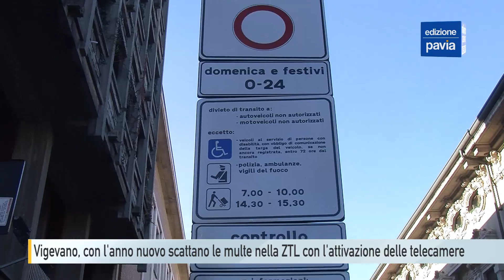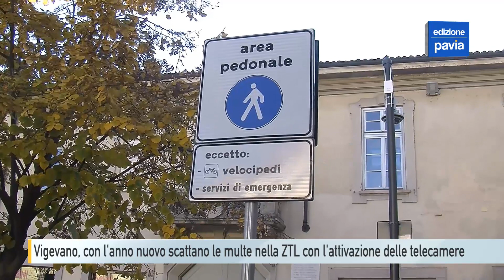Vigevano, con l'anno nuovo scattano le multe nella ZTL con l'attivazione delle telecamere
Dal primo gennaio partirà l'effettiva applicazione delle nuove regole riguardanti la ZTL di Vigevano. Saranno quindi attivate le telecamere di videosorveglianza e chi non seguirà la nuova normativa verrà sanzionato.
L'intera procedura di controllo sarà digitalizzata per mezzo delle telecamere posizionate ai varchi. Per coloro che sono in possesso del permesso non sarà quindi necessario mostrare il tagliando o il contrassegno. Verrà sanzionato chi non ha il permesso, chi svolgerà l'attività di carico e scarico fuori dagli orari decisi dal Comune e chi non seguirà il percorso obbligatorio. Ad esempio, coloro che arrivano da via Caduti per la Liberazione possono uscire solo da via Giorgio Silva. Se venissero sorpresi in via del Popolo o in via XX Settembre sarebbero sanzionati.
Le fasce orarie dedicate al carico e scarico sono state ampliate in tutta la ZTL nelle prime ore del mattino, dalle 5 alle 10.
Per quanto riguarda l'area pedonale di Piazza Ducale sarà anche qui consentito il carico e scarico, ma in precise fasce orarie: lunedì, martedì e venerdì dalle 6 alle 10 di mattina. Anche i residenti potranno circolare al medesimo orario.
In occasione delle prossime festività però l'amministrazione comunale ha stabilito di sospendere la ZTL domenica 24 e 31 dicembre.
“Sono giornate nelle quali le famiglie hanno necessità di acquistare in misura maggiore prodotti alimentari presso esercizi commerciali del centro storico” questa la motivazione della Giunta.